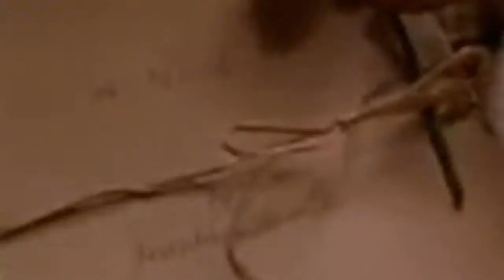Marek Torzewski & Mirus .. Magnes Dusz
Znam tylko spojrzeń most i magnes dusz,
i to co może się przyśnić,
i portret niezbyt ostry i dziki bluszcz,
w którym splatają się myśli.
Bo tu nic nie jest proste, ani piękne,
lecz nie obieca nam szczęścia żaden los.
Miłość mieszka pod mostem i w tym cała rzecz.
Nie pamięta już nawet, gdzie ten most
Tutaj Ty... a tam ja...
Drogi dwie życia dwa...
Czemu Bóg, dobry Bóg,
nie skrzyżował naszych dróg,
kiedy każda swoją drogą szła?